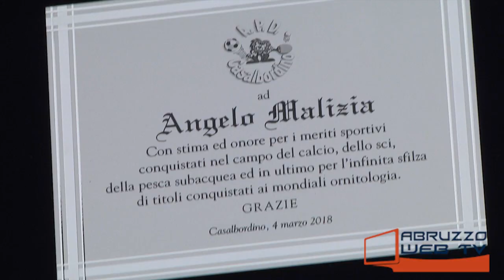Casalbordino Sulmona 5 1 040318